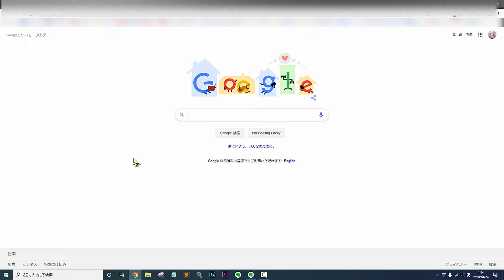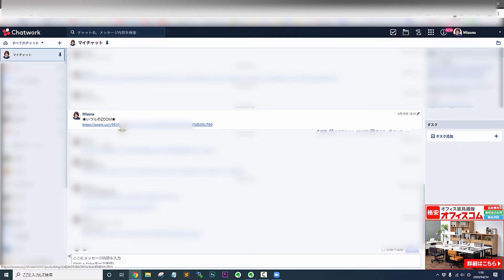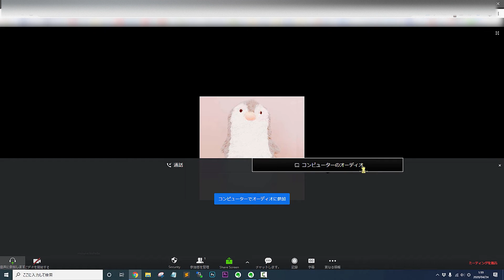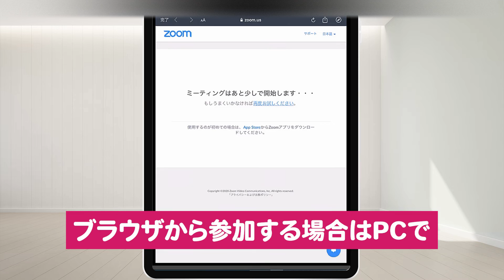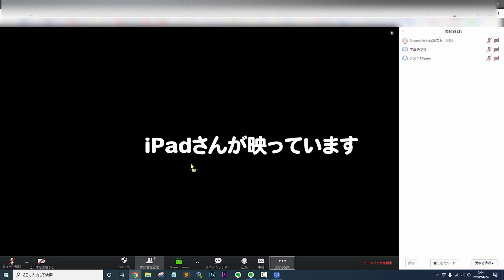アプリをインストールせずにブラウザからZOOMを開く方法│セキュリティーが心配な方におすすめ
■動画のまとめサイト
動画の検索がしやすいまとめサイトを作ってあります。
よろしければご訪問ください。

■チャンネル運営について
このチャンネルは主に『講師・コンサルタントさん向け』となります。
視聴者さんによっては、一部ご納得いただけない部分もあるかと思いますが
ご理解の程よろしくお願いいたします。

各種ツールはパソコンでの操作を推奨しています。
スマホ、タブレットについての説明も、できるだけアップしていきますが
基本はパソコンで構築してから、サブ的にモバイル端末を使用することをおすすめしています。

ひと言でサクッと回答できる内容に限らせていただきます。
必要な方は、下記のサービスメニューのページより、
レクチャーをご利用ください。

■主催者のためのZOOMの始め方
　動画講座販売中

■主なサービス内容はホームページをご参照ください。
　株式会社大森動画工房（東京）

■このチャンネルで使っている機材■
【マイク】
（USBではありません）
・オーディオテクニカ USBマイクロホン AT2020USB
・Sennheiser MKE-600 ショットガンマイク
・SHURE ダイナミック マイクロフォン BETA58A-X
【WEBカメラ】
・ロジクール ウェブカメラ C920n
・ロジクール ウェブカメラ C930e
【おまけ】たま～に使う
・SONY Vlog用カメラ シューティンググリップキット ZV-1G
・SONY ビデオカメラ FDR-AX100